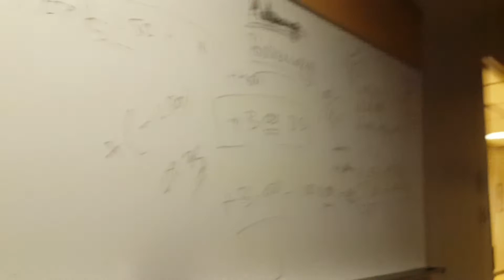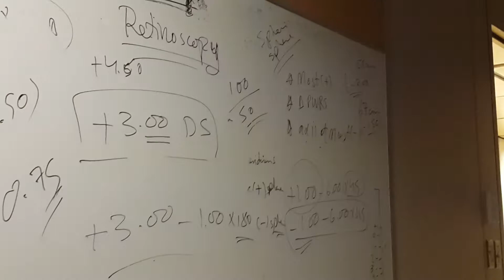شرح الرتنسكوب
قناة تعليمية تهتم بدكاترة البصريات